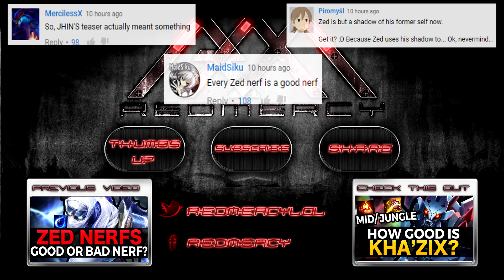TOP 5 BEST AP MIDS RIGHT NOW - Patch 6.6 - League of Legends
Top 5 Best AP Mids In League of Legends Right Now. 'Like' if you enjoyed & want MORE 💙